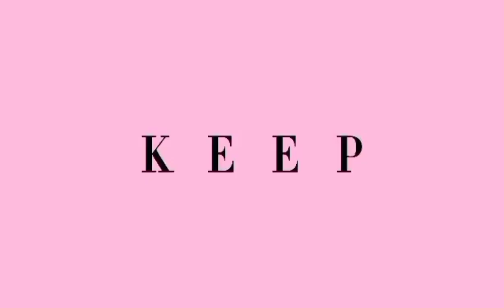TATAKAS NA ANG ELLA|Mariel Ella Official